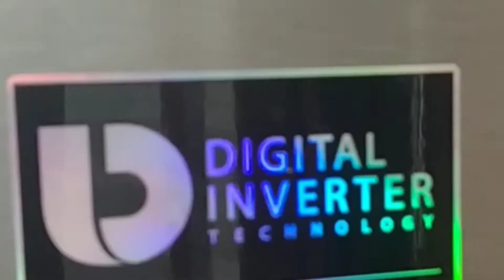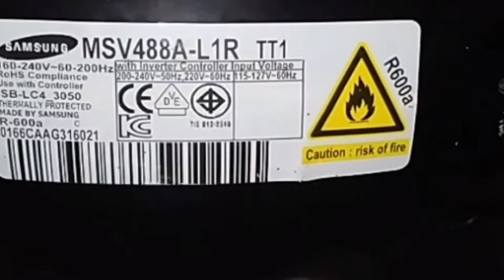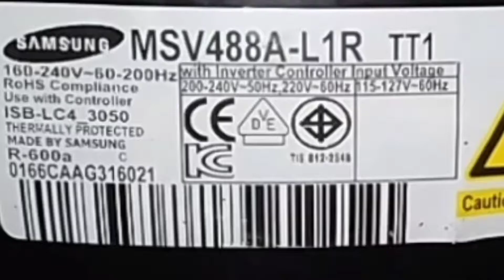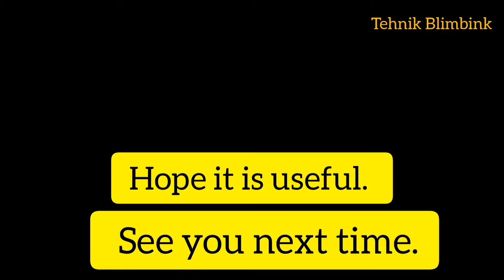#55 Kulkas Samsung Inverter RT38FAUDDGL #6)Kerusakan_modul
Kerusakan hardware pada modul Kulkas Samsung Inverter RT38FAUDDGL

Keluhan kastamer:
Unit Kulkas mati total.

Setelah dicek:
IC switching TOP253PN  pada regulator pecah. Dan fuse sudah dijumper pakai selembar kabel serabut.

Aksi:
(1). Open jalur (+)5 volt yang ke power supply.
(2). Tes modul dengan eksternal power supply.
(3). Modul bisa ON.
(4). Perbaiki power supply (Ganti IC yang pecah)
(5). Cek semua komponen penyertanya.
(6). Setelah ON, cek dulu DC out 300V, 12 V, 5 V.
(6). Tes
Selesai 🙏